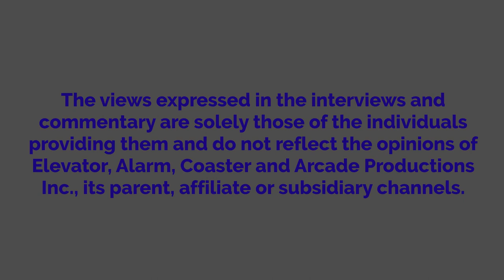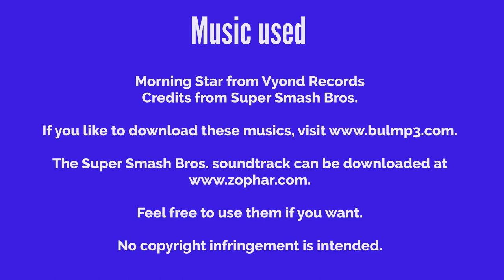Kenward Breaks The Dishes At Hobby Lobby And Gets Grounded